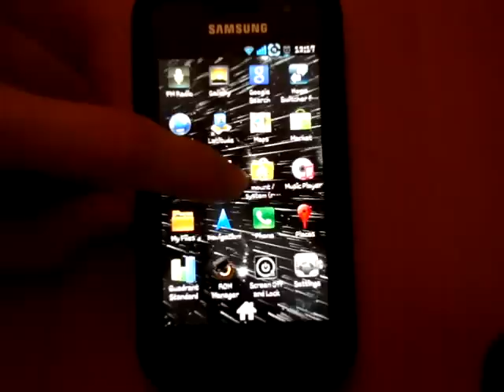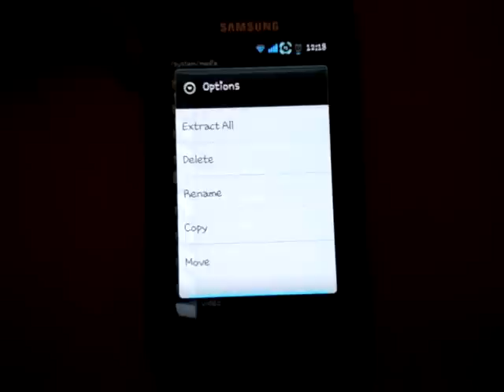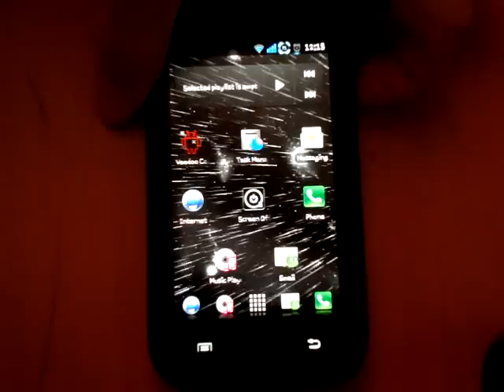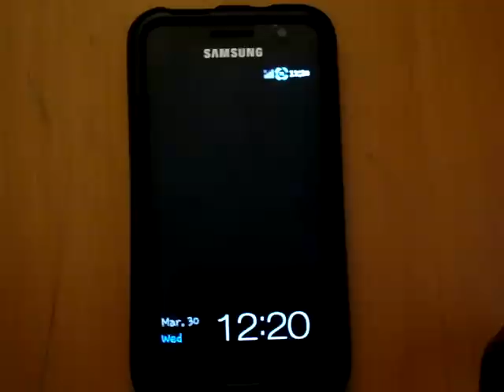How to install custom boot animations - SGS - Crysis Revolution Fix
-Chris